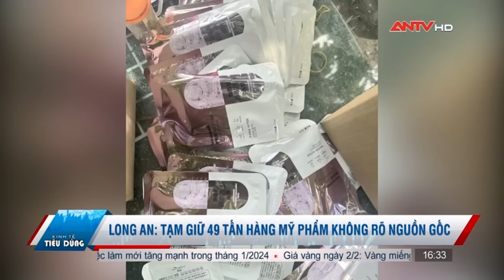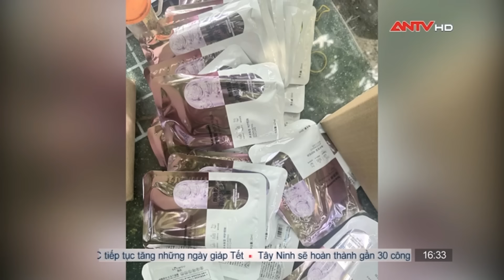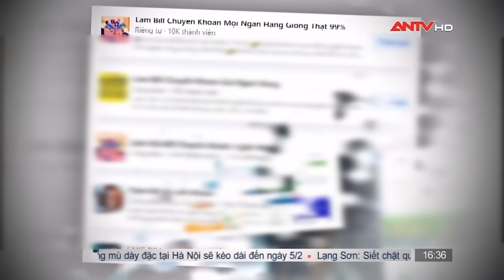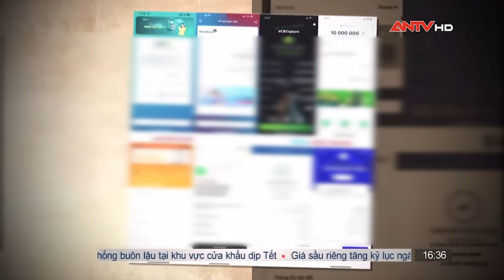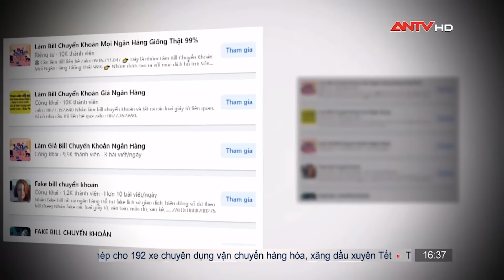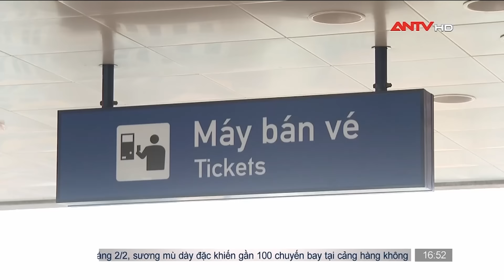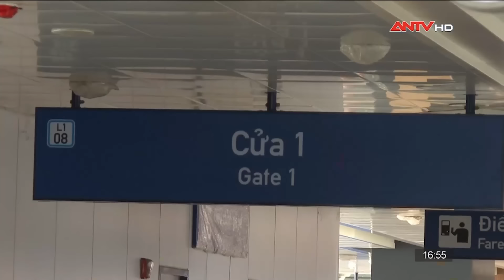Bản tin kinh tế và tiêu dùng ngày 2/2: Phát hiện kho chứa 49 tấn mỹ phẩm không nguồn gốc ở Long An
ANTV | Bản tin Kinh tế tiêu dùng được phát sóng 16h30 hàng ngày trên ANTV - Truyền hình Công an Nhân dân, cập nhật nhanh nhất các tin tức thời sự, pháp luật về tình hình tài chính, ngân hàng, thuế, giá cả thị trường,.. Giúp người tiêu dùng nắm bắt được những thông tin hữu ích về kinh tế, thị trường trong nước và quốc tế.

Mời quý vị và các bạn xem thêm: Tội ác động trời những con quỷ khát máu cuồng sát người rồi đào hố phi tang sau vườn